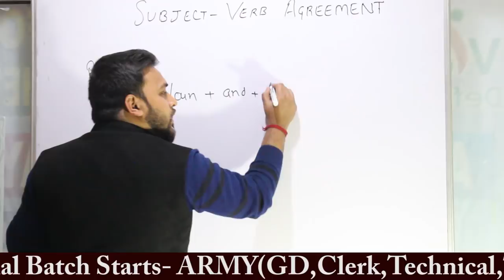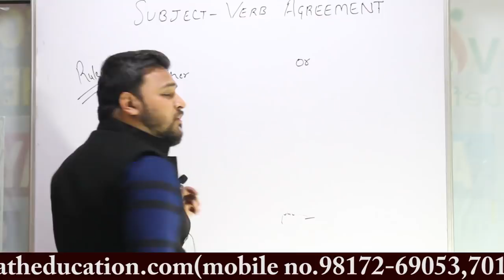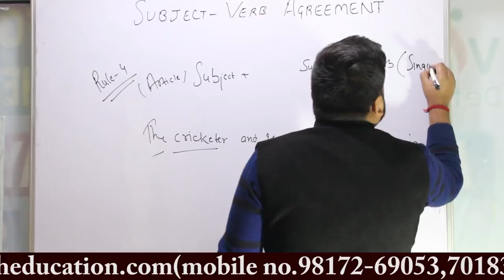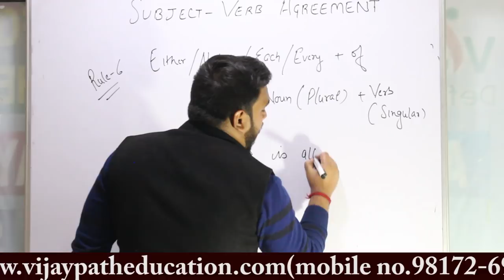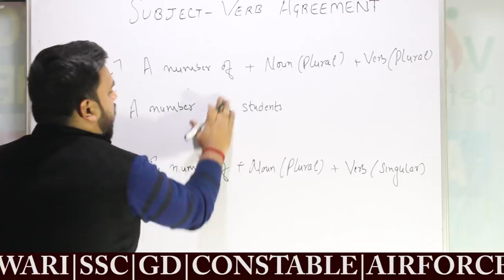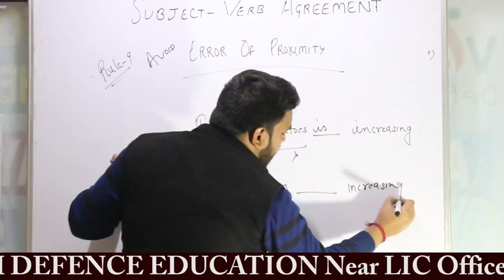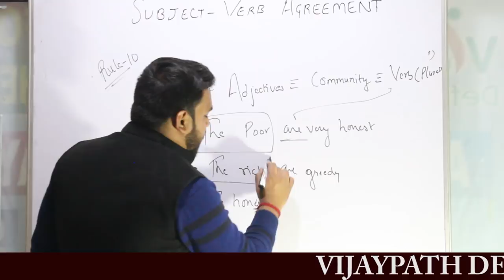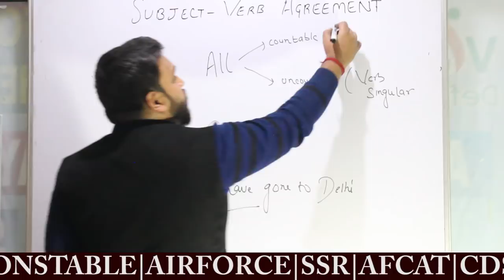English Guru / Palampur